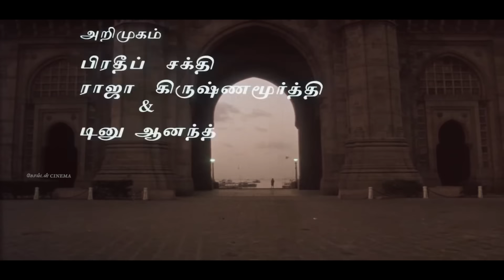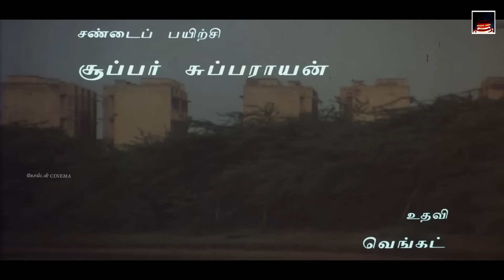மனதை உருக்கும் இளையராஜாவின் சோக பாடல்கள் | Sad songs | Soga Padalgal | ilayaraja | SPB | Janaki | HD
Movies
ShortFilms
Special Programs
Events
Movie News